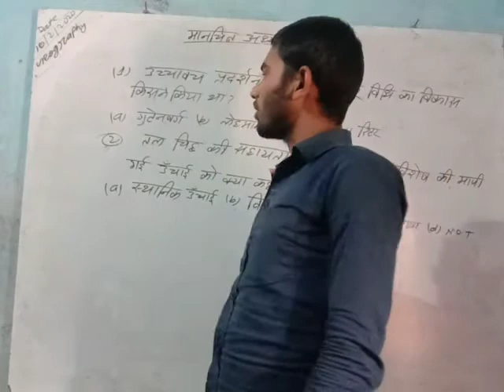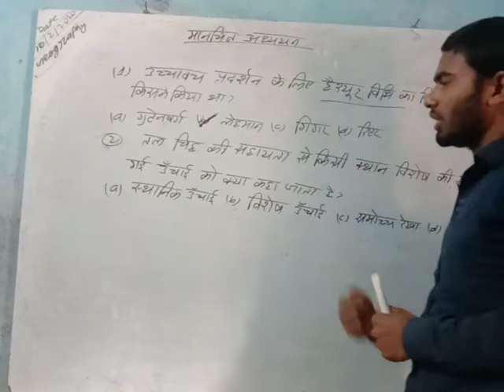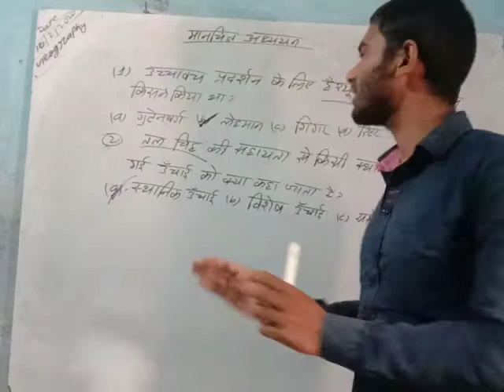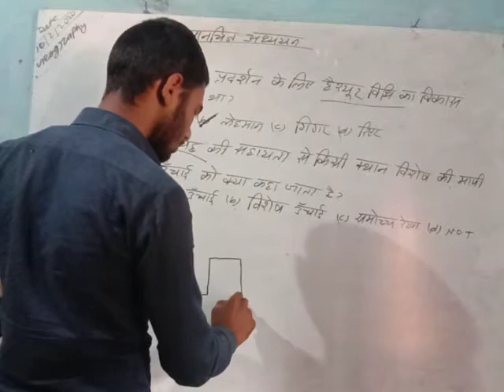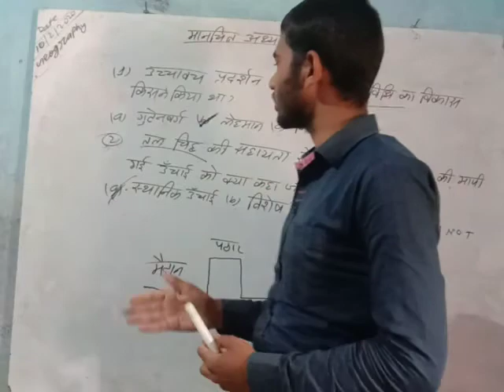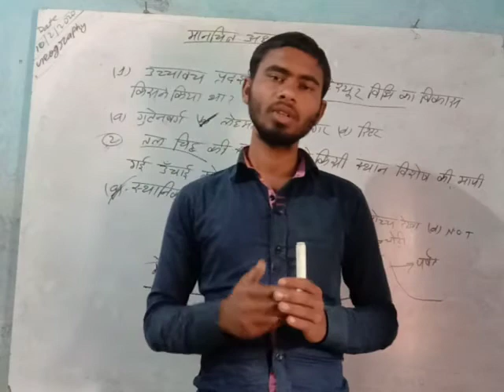Xth classes geography vvi objective board mission 2020 part- 30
first